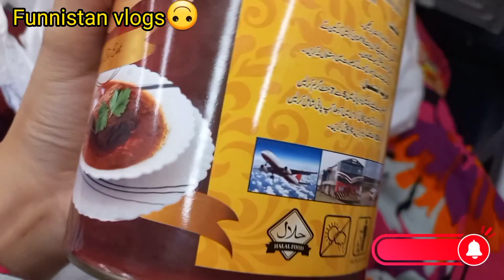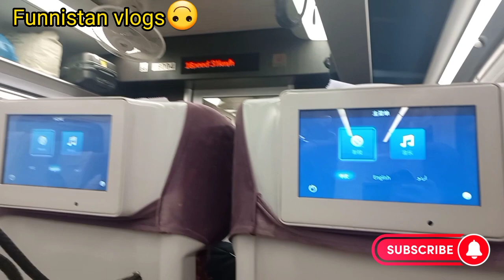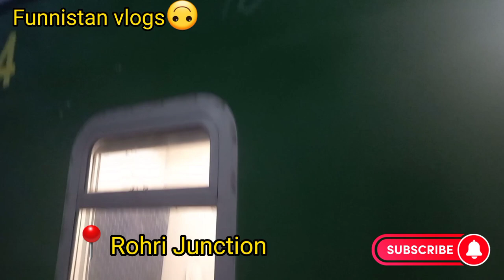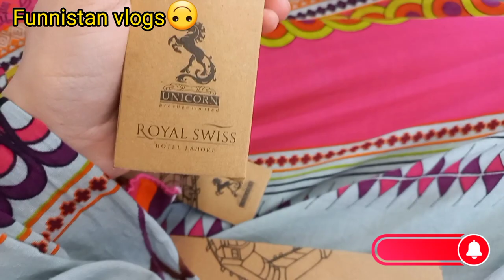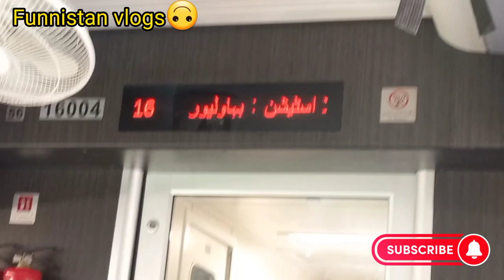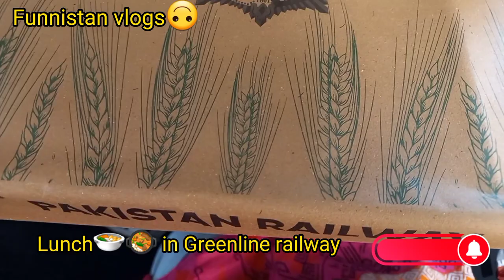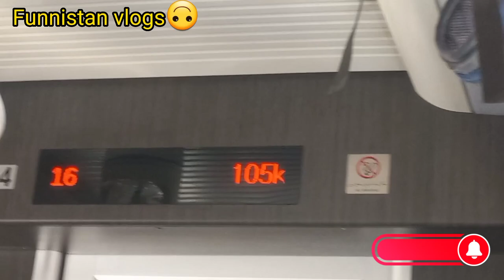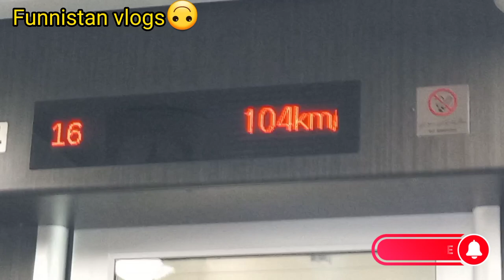Greenline Train🚉Review#2023|From Karachi-Rawalpindi🛤Complete#vlog|Journey🧳travel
●Greenline Journey Vlog Introduction
 •Greenline Train At Karachi
•Economy Class Review
•AC Business Class Review
•AC Parlor Class Review
•AC Standard Class Review
•At Lahore Junction
•Complimentary Dinner by Royal Swiss  •Complimentary Kit Provision
•Complimentary Breakfast by Royal Swiss
•End of Journey